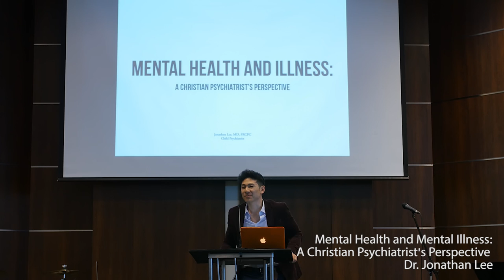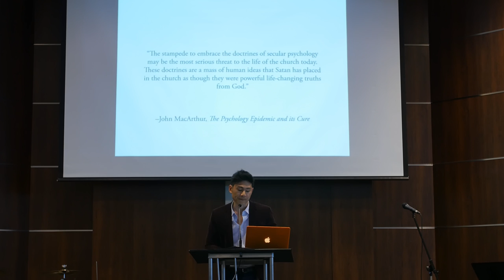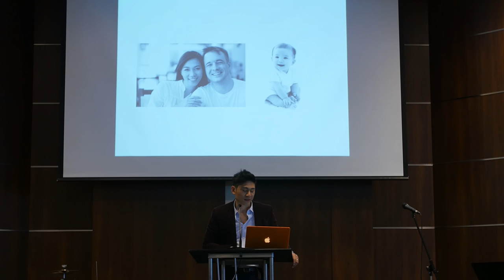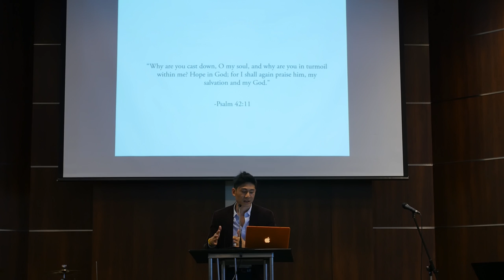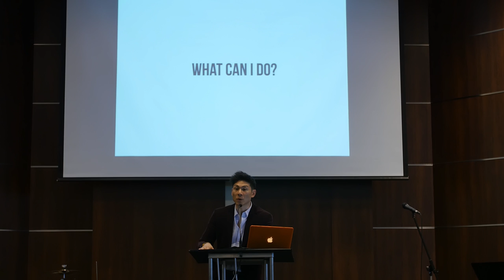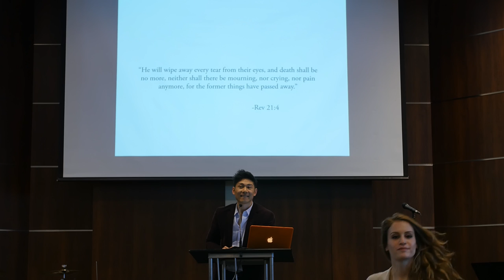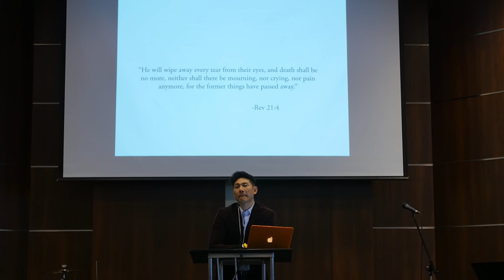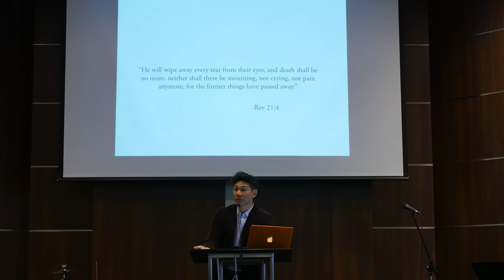Mental Health and Mental Illness: A Christian Psychiatrist’s Perspective- Dr. Jonathan Lee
Is depression really the result of a chemical imbalance in the brain? Is anxiety always a sin? How should a Christian understand PTSD? One in five people in our churches will be affected in their lifetime by depression or anxiety, but mental illness remains a hotbed of controversy, misinformation and stigma. In this practical session, Dr. Lee will offer a holistic Christian perspective-- incorporating both medicine and theology-- to equip laypeople, pastors and biblical counselors to serve those who are suffering from mental illness with greater empathy.